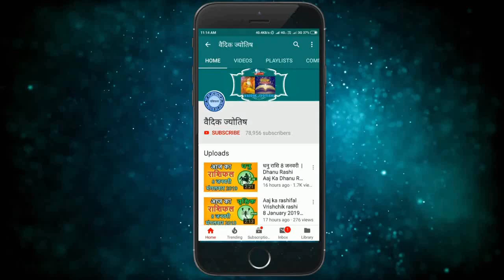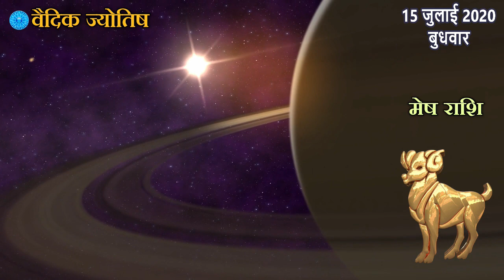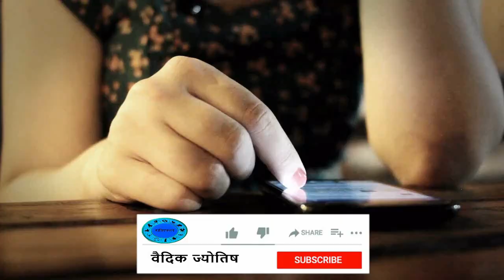मेष राशि 15 जुलाई बुधवार | Mesh Rashi Aaj Ka Mesh Rashifal | Mesh Rashi 15 July 2020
15  July mesh rashi
mesh rashiJuly 2020
Dainik Rashifal,Horoscope,Astrology
15  जुलाई  मेष राशि
आज का राशिफल मेष राशि
मेष राशिफल